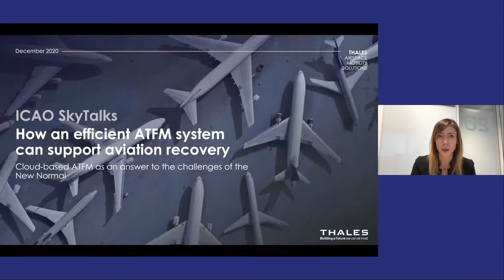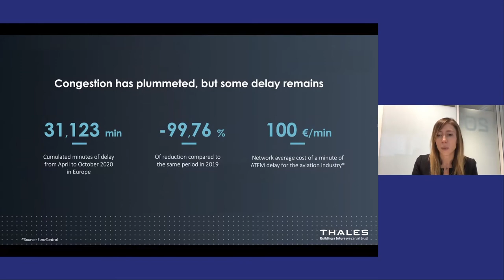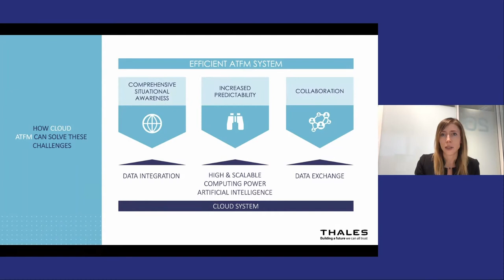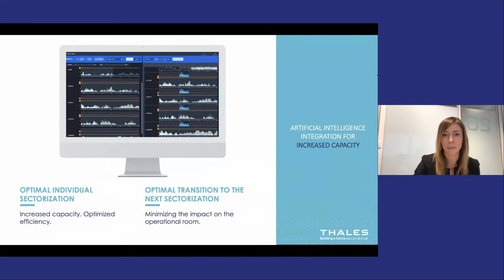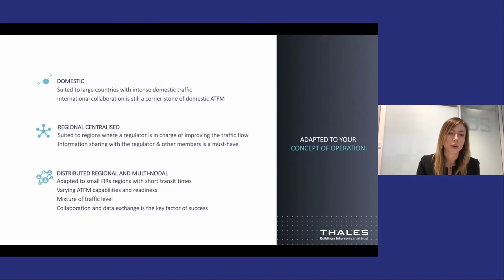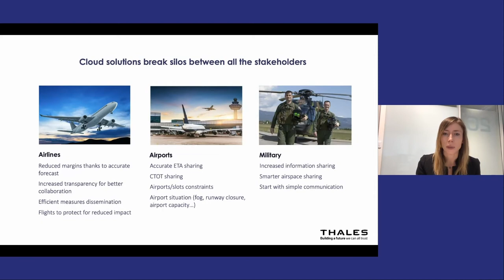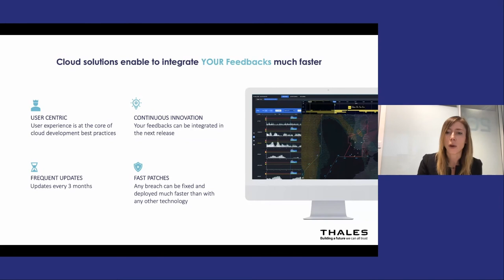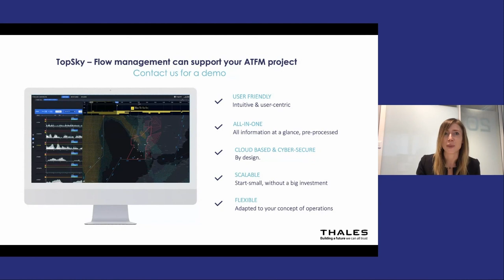ICAO SkyTalk - Air Traffic Flow Management - Anaëlle LE MENTEC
The brutal slowdown of aviation has changed the challenges faced by ANSPs. Discover how Thales’ cloud-based Air Traffic Flow Management can help ANSPs to support the aviation recovery.